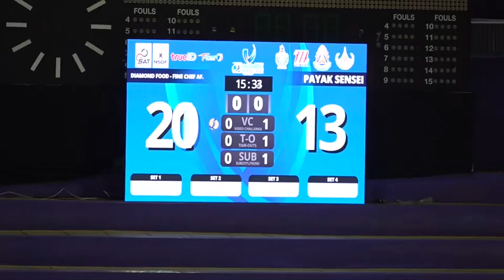วอลเย์บอลอาชีพ ชายสโมสรไดมอนด์ ฟู้ด ไฟน์เซฟ-แอร์ฟอร์ช(แดง) ชนะ สโมสรพยัคฆ์ เซนเซ(ดำ) 3-1 เซต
ารแข่งขันวอลเย์บอลอาชีพ รายการ  "เอสโคล่า" วอลเลย์บอลอาชีพไทยแลนด์ลีก ประจำปี 2566 ณ สนามศูนย์กีฬาเทศบาลนครนครปฐม จ.นครปฐม ประจำวันอาทิตย์ที่ 25 ธันวาคม 2565                                                                                           ประเภททีมชาย                                                                                                                   สโมสรไดมอนด์ ฟู้ด ไฟน์เซฟ-แอร์ฟอร์ช(แดง) ชนะ สโมสรพยัคฆ์ เซนเซ(ดำ) 3-1 เซต 25-17,25-20,21-25,25-20                                                                                               สโมสรไดมอนด์ ฟู้ด ไฟน์เซฟ-แอร์ฟอร์ช แข่ง 6 ชนะ 5 แพ้ 1 มี 13 คะแนน  สโมสรพยัคฆ์ เซนเซ แข่ง 6 ชนะ 0 แพ้ 6 มี 0 คะแนน